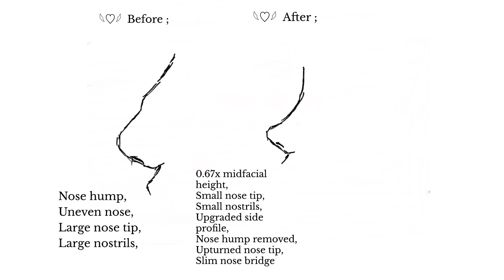“ ᵛⁱʳᵗᵘᵃˡ ⁿᵒˢᵉ ˢᵘʳᵍᵉʳʸ “ ; Nose reconstruction subliminal ♡¸.•* Ultra Effective 🍥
ᴏᴘᴇɴ ᴍᴇ ꜰᴏʀ ᴀ ᴘʀɪᴢᴇ! 🧸
   .  .Wₑₗcₒₘₑ ₜₒ ₛₑₘᵢᵢ’ₛ ₛᵤbₛ! . . . ..  .   ..  🥮 ..  . .  . ..
🧋 αƒƒιямαтισηѕ ;
0.67x midfacial height,
Small nose tip,
Small nostrils,
Upgraded side profile,
Nose hump removed,
Upturned nose tip,
Slim nose bridge x1,000
🍡 ; How many times do I listen? Listen at least 1 time, or more for if you want!
🍰 ; Can I bundle? Yes you sure can.
🍧 ; Can I listen overnight? Ofc you can it is 100% safe no n3g4t1v3 affirmations!
🌈 ; Make sure you listen at a comfortable volume, and know about subliminal audios before listening, just to be safe! 🌟 Don’t obsess over results and know that you are beautiful inside and out. Don’t worry I know that you are. :D 💛🪴